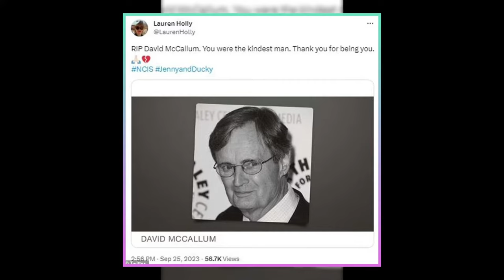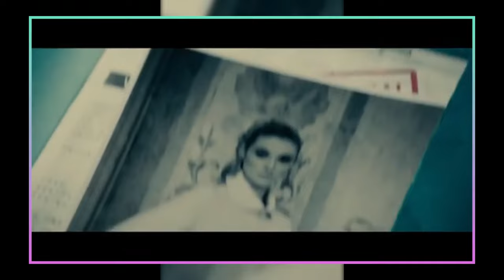"Remembering David McCallum: A Tribute to the Iconic Actor"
David McCallum, a celebrated actor, has left us at the age of 90. In this video, we remember his remarkable career and the impact he made in the world of entertainment.

From his breakout as a teen heartthrob in the 1960s with 'The Man From U.N.C.L.E.' to his role as the eccentric Dr. Donald "Ducky" Mallard in 'NCIS,' McCallum's talent knew no bounds. Join us in celebrating his life and legacy.

David's passing, surrounded by family, marks the end of an era. His contributions to film and television are immeasurable, and his memory will live on forever.

Let's remember and honor David McCallum together. Thank you for being a part of our community.